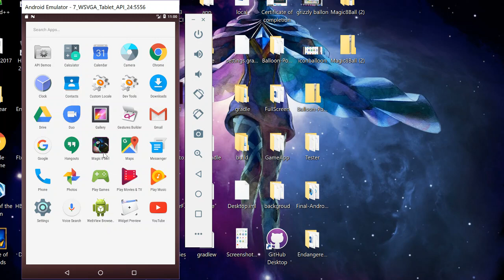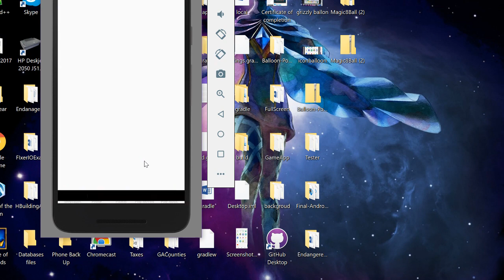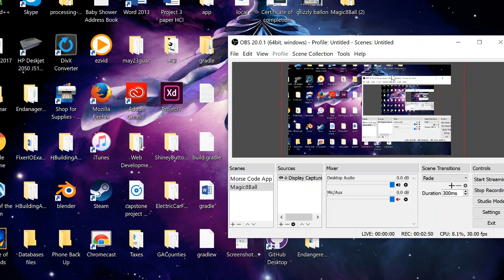Magic 8 Ball Project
Mobile App version of the famous Magic 8 Ball.
Created by Gloria Alvarenga and Desirae Sweeney